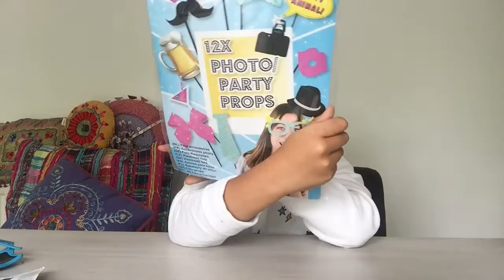Feest tips - leuke tips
Geef je een feestje, maar heb je geen idee hoe nu verder. Hier heb ik wat leuke tips om een feestje een duwtje in de goede richting te geven. Deze Feest tips zijn simpel ,snel , goedkoop en vooral leuk :-)
Alles gewoon te koop bij de Action en feestwinkel.